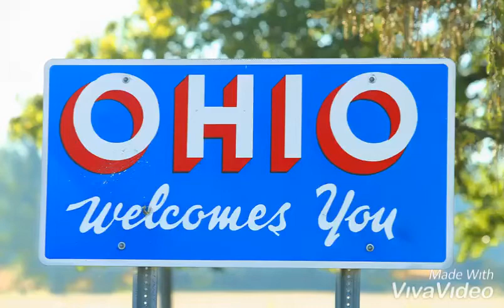I am Visiting OHIO To See Family 😊😊and I am Returning Home Tomorrow 🤗🤗